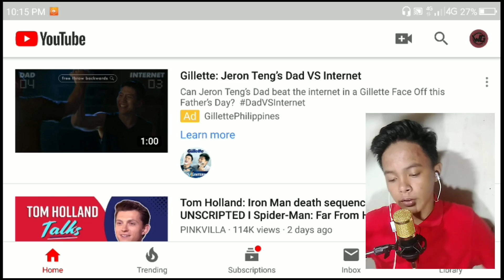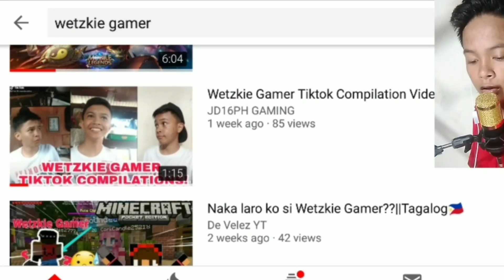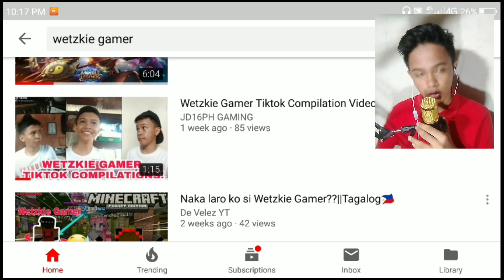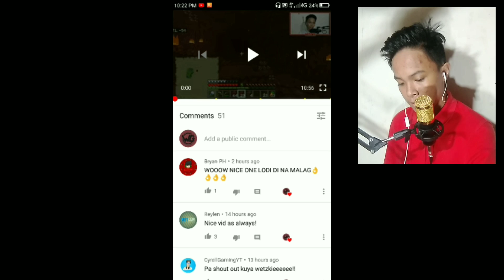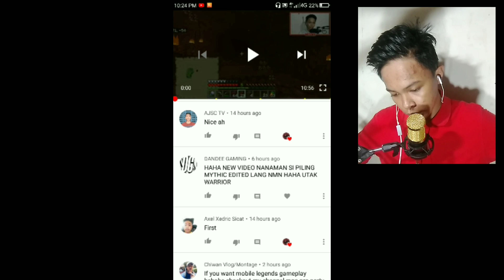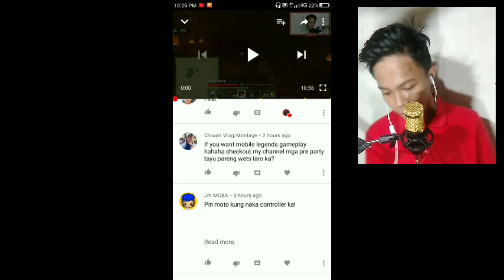WetzkieGamer Tiktok Kompaylasion (Reaction)